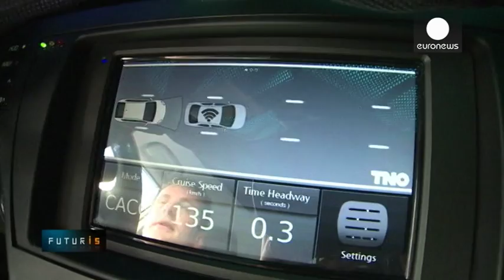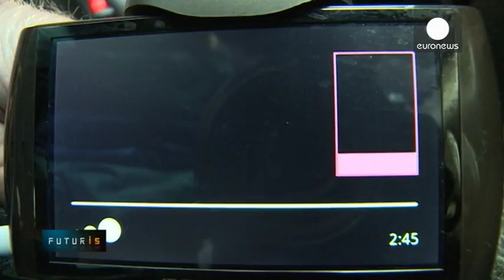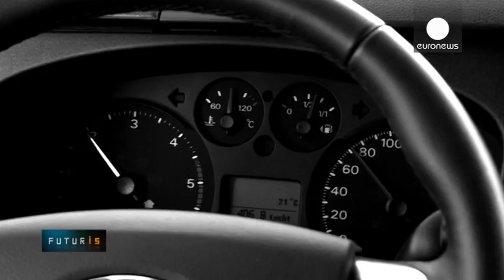Fast and curious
If cars can communicate with each other and with roadside infrastructure, driving will become safer and greener. At an industry event on a Dutch airfield, developers from many EU countries presented their technologies!